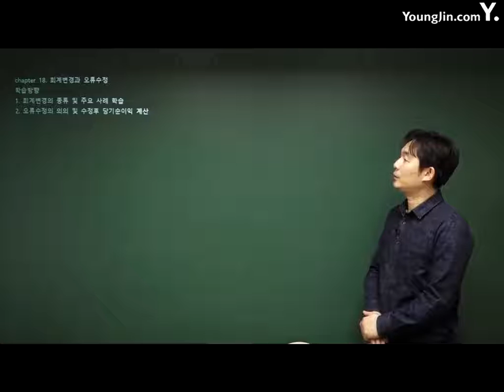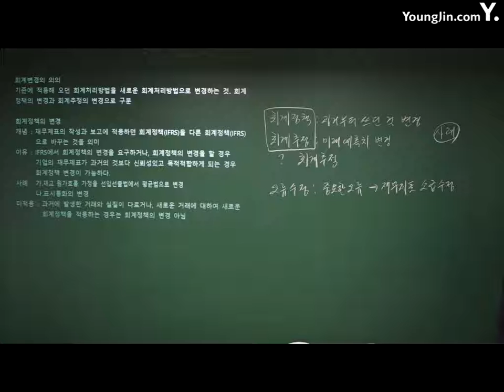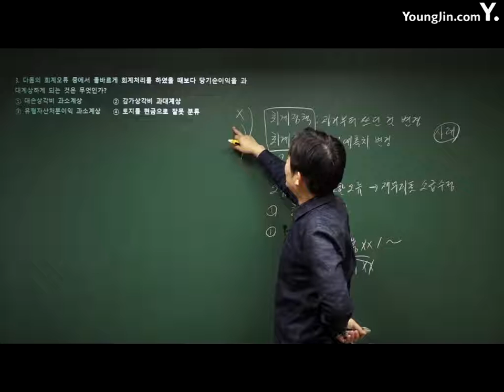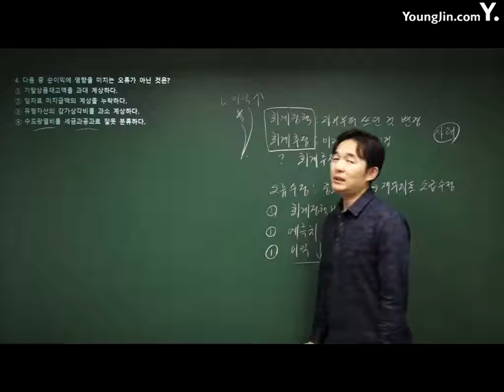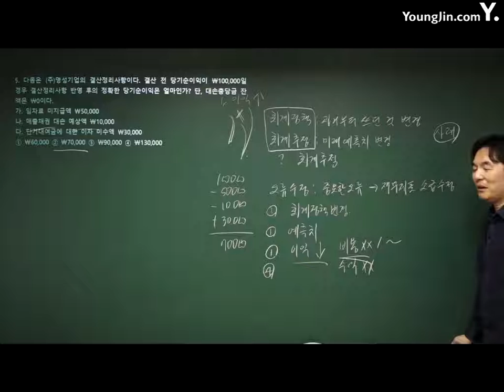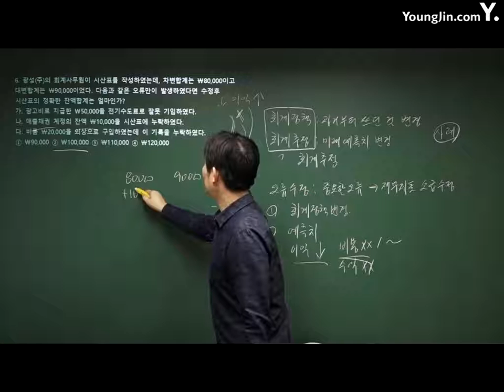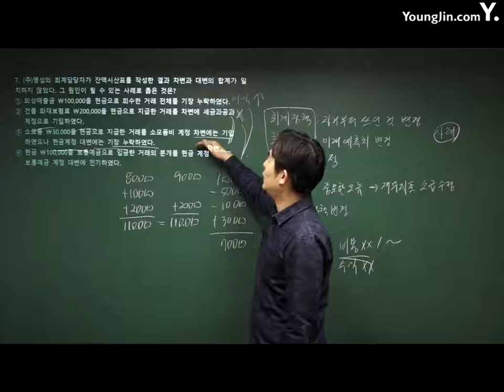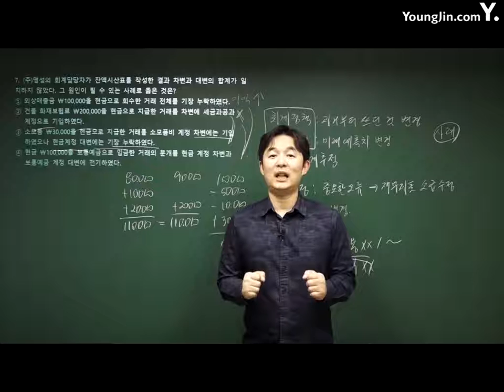전산회계운용사 32강